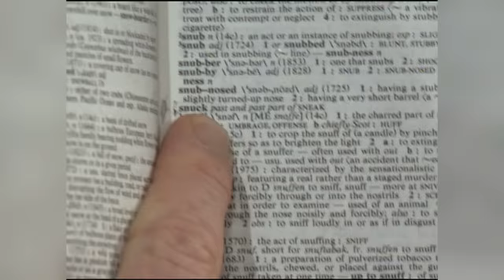Conan & Andy's "Late Night" Memories | Late Night with Conan O’Brien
(Original airdate: 2/20/09) Conan and Andy reunite to watch some of their favorite memories from 16 years of "Late Night."